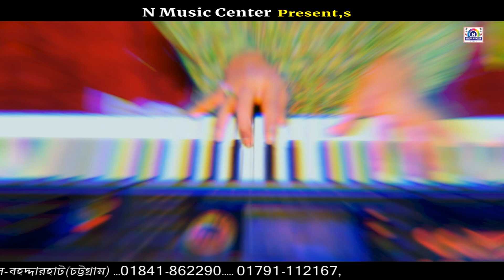প্রেমের কাঙ্গাল | Sanjit Acharjee | Supriya Lucky | N Music Center | Ctg song 2023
Song:Premer Kangal
Singer : Sanjit Acharjo & Supriya Lucky
Recroding: N Music Studio
Mix Master: Kaisar
Director: F A Nayan Chy
Label: N Music Center
Editing: Eshan
Camera: Eshan

প্রেমের কাঙ্গাল
bangla song